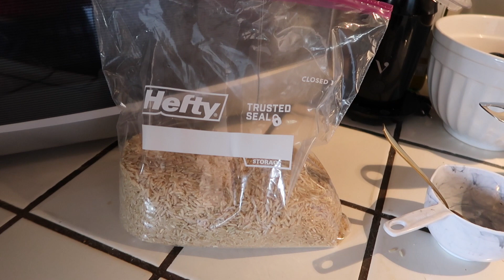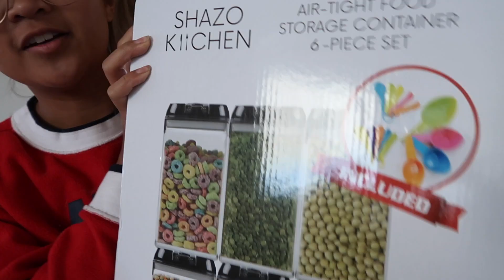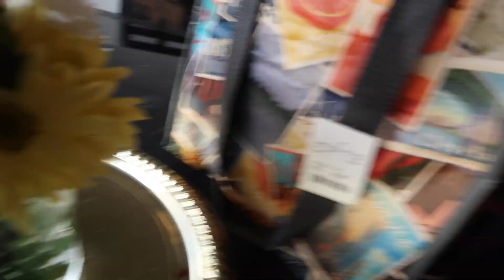SMALL KITCHEN ORGANIZATION | rental hack | Laila Rae Espina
Ever have a small rental kitchen and still want to make it look C U T E?
I hope you guys enjoy these small organization videos. Here are the containers that I am using below...

Cereal containers
Rice containers (they are currently out of the ones I have in this video, so I'm linking similar ones on here!)

Let me know what other things you would like to see in my videos. I appreciate each and every one of you!

Peace n blessings.